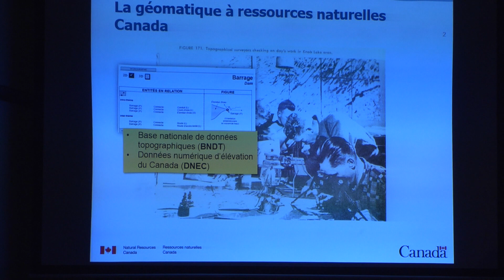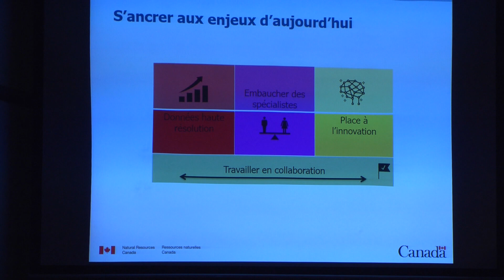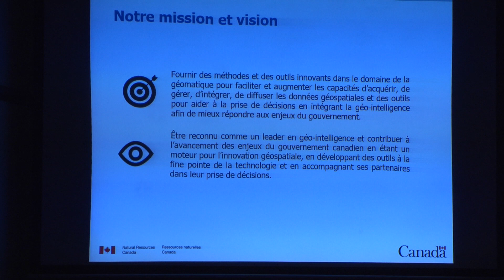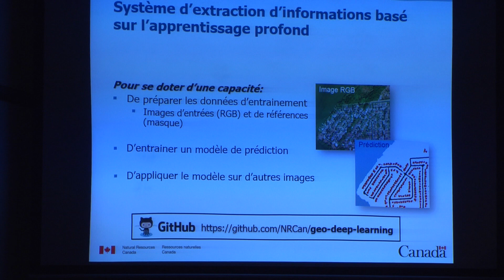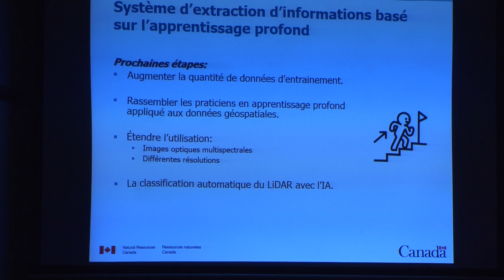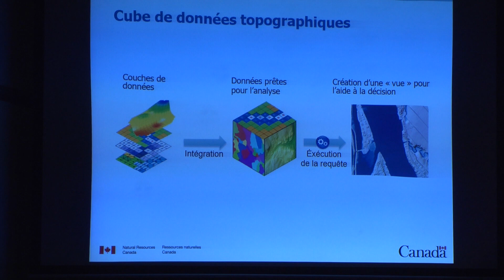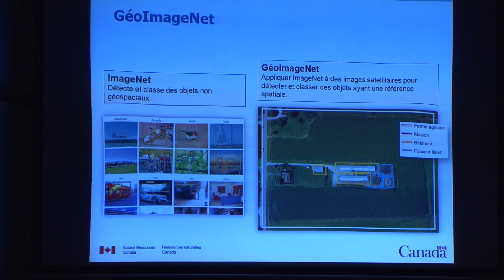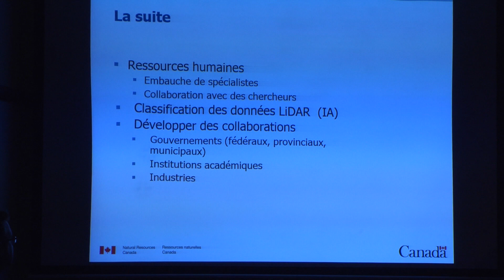Géomatique 2018- P. Gravel et N. Sabo- Les activités de R&D au nouveau CEG de ressources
Le bureau de Sherbrooke du Centre Canadien de Cartographie et d’Observation de la Terre (CCCOT) de ressources naturelles Canada a mis en place un Centre d’Expertise en Géomatique (CEG). La mission du CEG est de stimuler l’innovation dans le domaine géospatial afin de tirer profit en continu des nouvelles technologies et sources de données toujours de plus en plus précises et abondantes. Actuellement, le CEG travaille sur des sujets porteurs tels que l’IA, les données massives et l’utilisation de celles-ci, la mise en place d’une infrastructure technologique pour supporter ses activités de R&D. Le CEG veut réaliser ses activités de R&D en partenariat avec les organisations fédérales, provinciales/territoriales et municipales en développant des projets communs et des outils d’analyse pour assister les décideurs dans la prise de décision et la gestion du territoire. L’objectif de la présentation est de communiquer l’état d’avancement de nos travaux et de l’agenda du CEG.